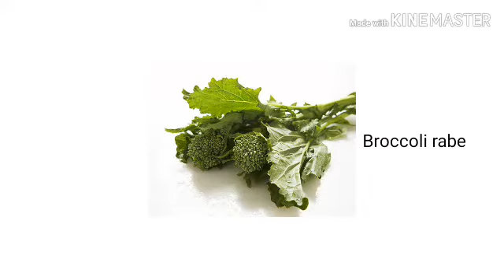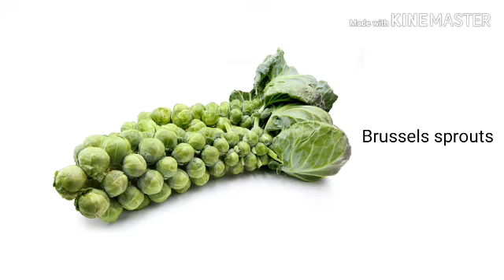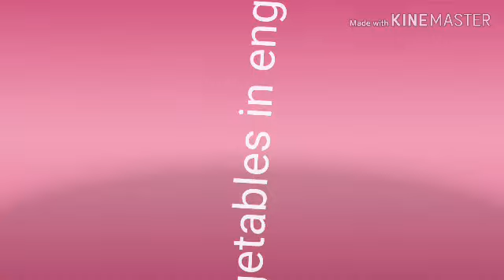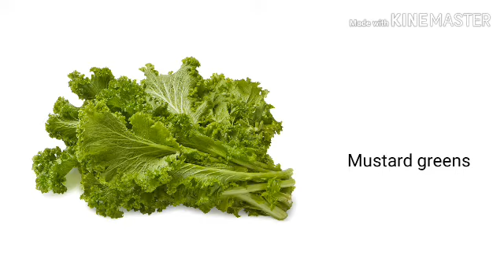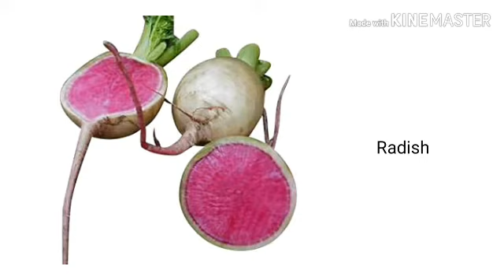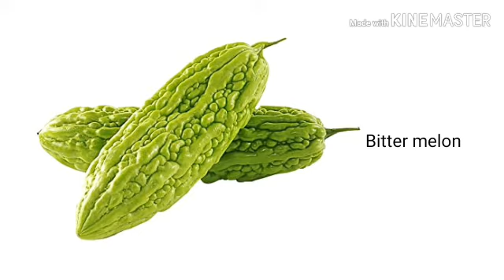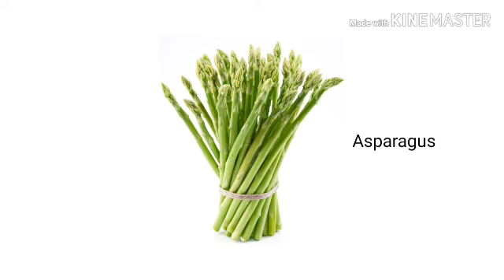VEGETABLES NAME IN ENGLISH